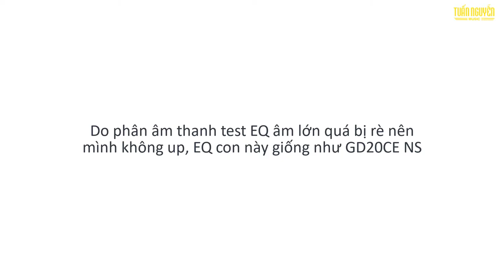Review đàn guitar Takamine GN20CE NS | Bán Takamine GN20CE NS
Đàn guitar Takamine GN20CE-NS kết hợp kiểu dáng thân đàn NEX nhỏ gọn nhưng có âm thanh tốt của hãng guitar Takamine với kết cấu mặt trên vững chắc và hệ thống điện tử độc quyền góp phần tạo ra một cây đàn guitar có vẻ ngoài đẹp và âm thanh hay.